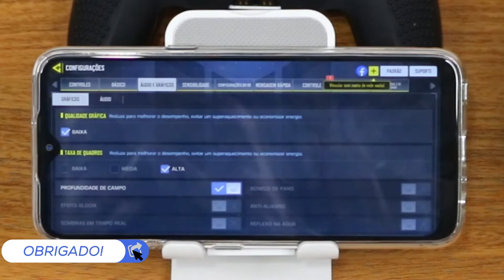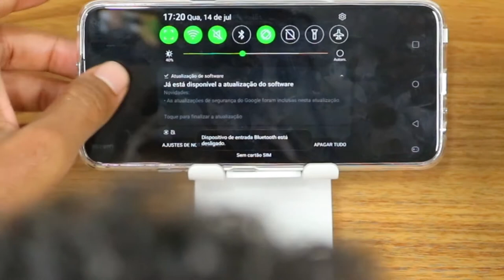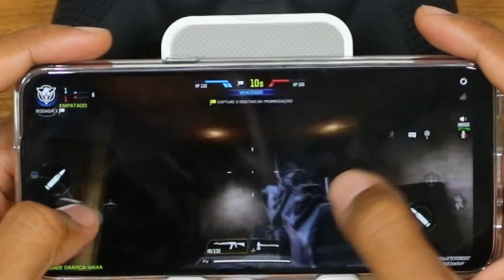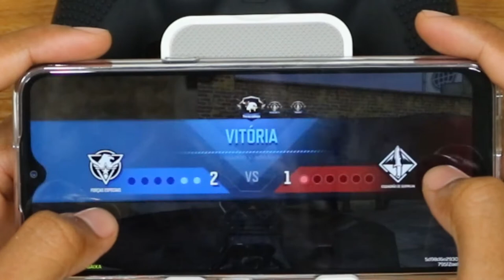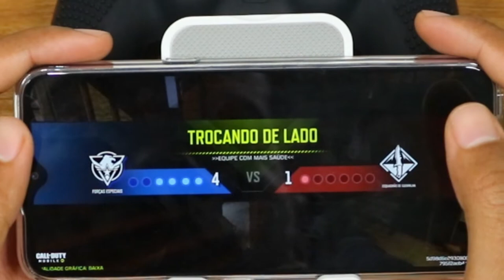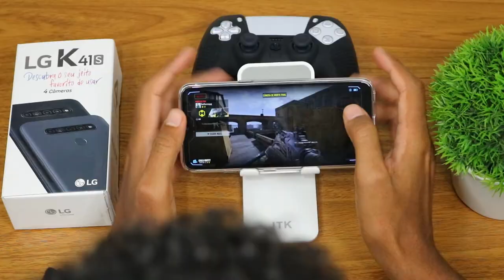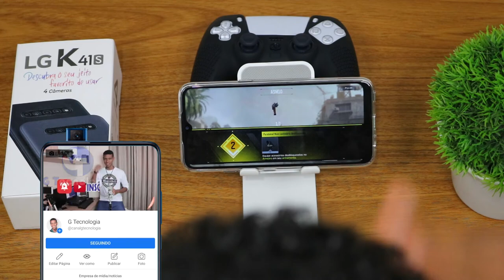LG K41s COD Graphics , FPS , Battery , Heat Test